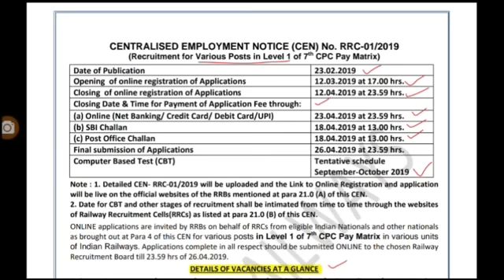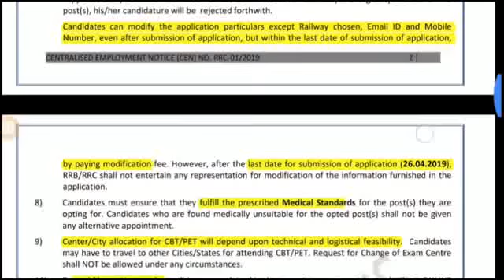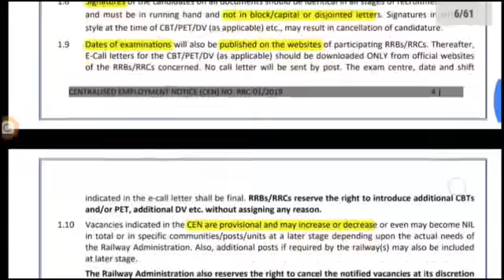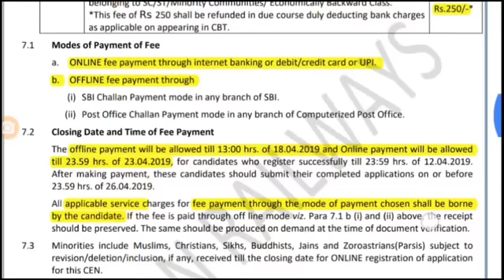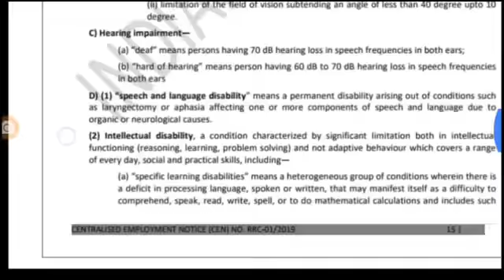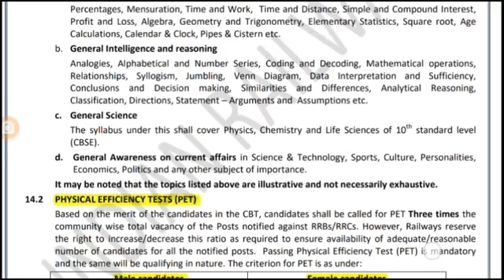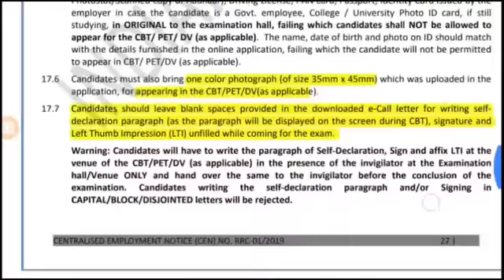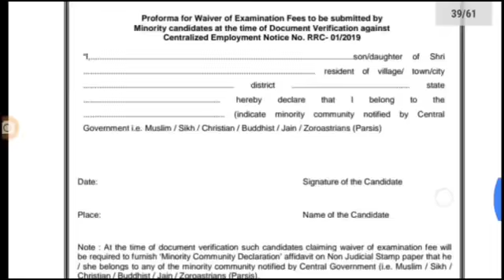Indian railways recruitment 2019/10th std can apply